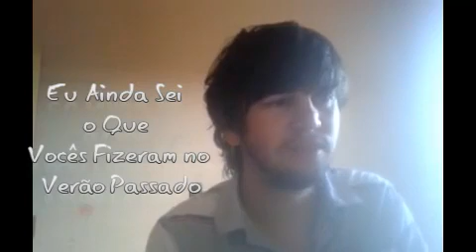Eu Sempre Vou Saber o que Vocês Fizeram no Verão Passado filme Tela Máxima rede record 29/01/2022